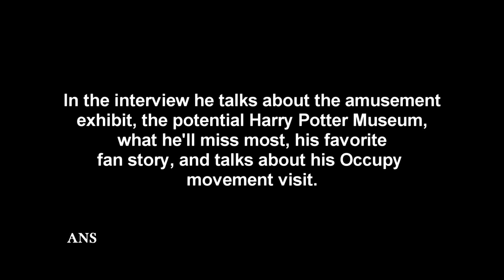JASON ISAACS HARRY POTTER INTERVIEW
Jason Isaacs who plays Lucius Malfoy in the Harry Potter series talks about the Wizarding World of Harry Potter at Universal Studios in Orlando, Florida,  the potential Harry Potter Museum, what he'll miss most, his favorite fan story, and talks about his Occupy movement visit. The interview is on behalf of the release of the DVD/Blu-ray for Harry Potter and The Deathly Hallows Part 2 which came out Nov. 11.